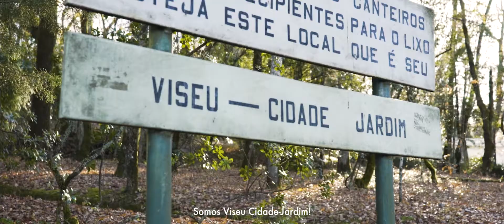Em 2021, regressamos às nossas origens. Somos "Viseu Cidade-Jardim"!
Nos anos 30 do século XX, surgia o primeiro e mais duradouro slogan turístico de Viseu: "Viseu, Cidade-Jardim da Beira".

𝐄𝐦 𝟐𝟎𝟐𝟏, 𝐫𝐞𝐠𝐫𝐞𝐬𝐬𝐚𝐦𝐨𝐬 à𝐬 𝐧𝐨𝐬𝐬𝐚𝐬 𝐨𝐫𝐢𝐠𝐞𝐧𝐬! Mais sustentáveis, mais solidários, mais equilibrados, mais verdes. 🍀

Somos, orgulhosamente, Viseu Cidade-Jardim! 🌸